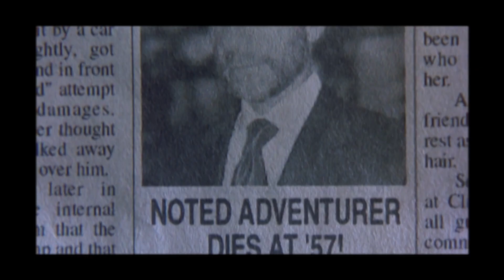Thirteen Ghosts (2001) MOVIE REVIEW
Thirteen Ghosts (also known as 13 Ghosts and stylized as THIR13EN Ghosts) is a 2001 supernatural horror film directed by Steve Beck in his directorial debut. A remake of the 1960 film 13 Ghosts by William Castle, the film stars Tony Shalhoub, Embeth Davidtz, Matthew Lillard, Shannon Elizabeth, Alec Roberts, Rah Digga, and F. Murray Abraham.